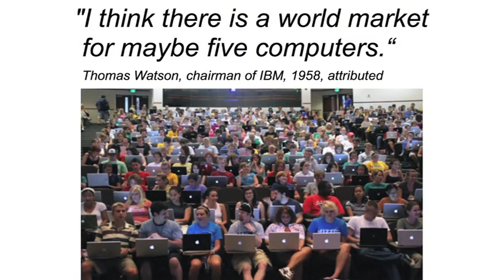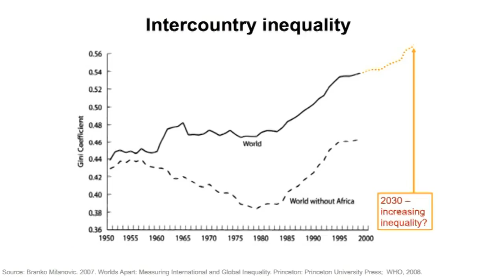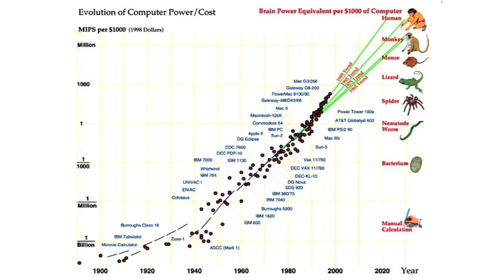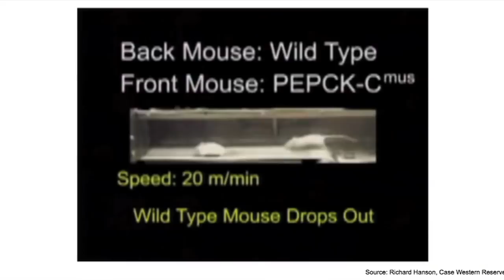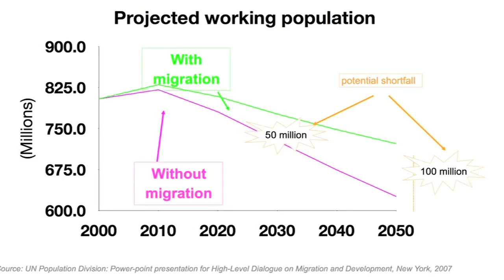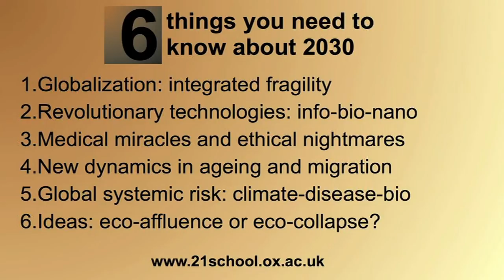Navigating Our Global Future - Ian Goldin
As globalization and technological advances bring us hurtling towards a new integrated future, Ian Goldin warns that not all people may benefit equally. But, he says, if we can recognize this danger, we might yet realize the possibility of improved life for everyone. Ian Goldin is director of the 21st Century School at Oxford. Through the school's program of research, collaboration and education, he's powering new, cross-disciplinary thinking about global problems from the near and far future.

Talk by Ian Goldin.